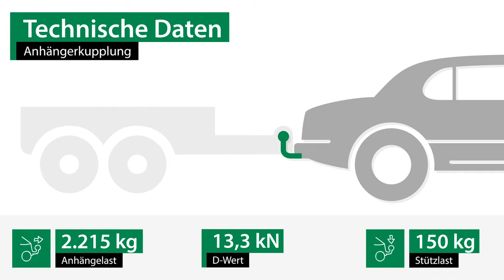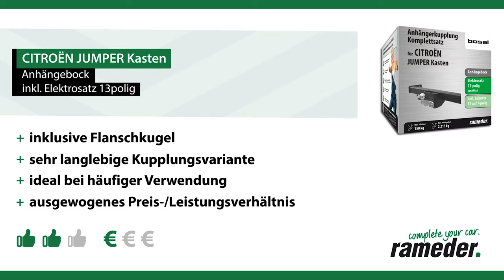Anhängerkupplung CITROËN JUMPER Kasten | Bosal Komplettsatz + Montage von Rameder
►Anhängerkupplung + Elektrosatz + Montage | CITROËN JUMPER Kasten | Bosal

Einbau, Montage und Produktvorstellung einer universal Anhängerkupplung inkl. E-Satz für den CITROËN JUMPER Kasten . Die vorgestellte AHK abnehmbar von Bosal ist bei Rameder erhältlich Das Nachrüsten der Anhängevorrichtung kann optional in einem unserer bundesweit verteilten Montagepoints von uns übernommen werden

Warum sollte ich meine Anhängerkupplung für den CITROËN JUMPER Kasten bei Rameder kaufen?
+Bestpreis-Garantie
+Maximaler Kundenservice

Ist die Anhängerkupplung von Bosal die richtige für meinen CITROËN JUMPER Kasten von CITROËN?